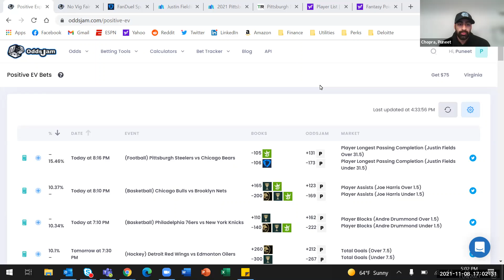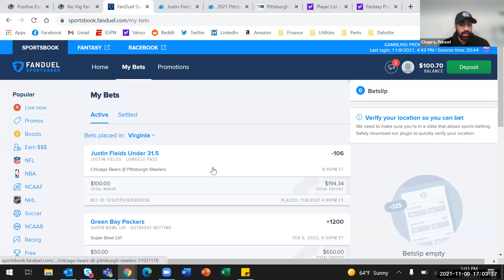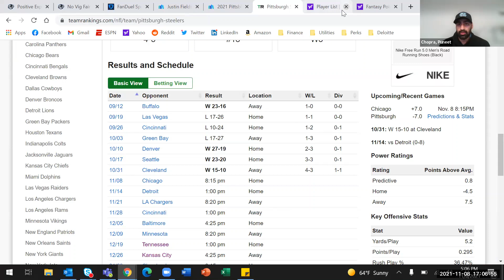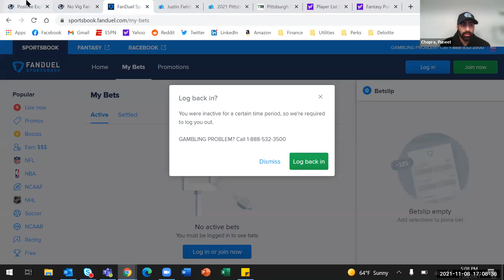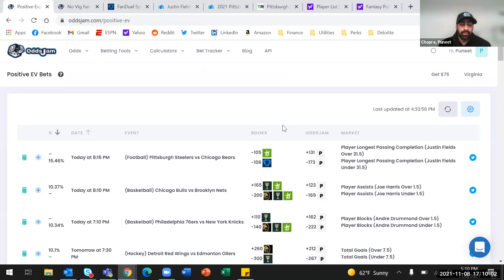Best Bets for Steelers vs Bears | Player Prop Picks for Monday Night Football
Puneet places a sharp NFL player prop bet for the Monday Night Football game of Steelers vs Bears. He believes this is one of the best bets out there for the Pittsburgh Steelers vs Chicago Bears matchup tonight.

Puneet is a sharp sports bettor from Virginia and works as a full-time management consultant at Deloitte. In this video, he goes through his sports betting picks and predictions for the Steelers vs Bears game tonight. This is the Monday Night Football game. Puneet uses ev betting and focuses on generating positive expected value as a sharp sports bettor.

He places a sharp bet on a player prop market: Justin Fields longest passing completion under 31.5 yards at -106 odds on the Fanduel sportsbook app. Fanduel is a regulated sportsbook that is available to bettors across the United States, including in Virginia. Puneet uses the Kelly Criterion to determine his optimal betting unit size for this player prop wager.

Puneet takes a look at the game logs for Justin Fields. The Steelers vs Bears game has a low expected number of total points, and he thinks that the under on this player prop bet is the optimal pick, and the sports betting math supports it. Fields has only gone over a longest pass of 25 yards once against the Detroit Lions.

Interested in having the OddsJam Odds API power your sports betting business? Our Odds API includes scores, live odds and a variety of markets, including player props and game props.